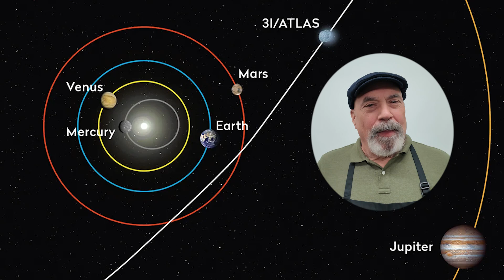The Strange Truth About 3I/ATLAS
The interstellar object 3I/ATLAS is passing through our solar system, and everyone has a different idea about what it might be.
Well… I know exactly what it is.

In this quick video, I give you my take on the mysterious object, the science behind interstellar visitors, and why 3I/ATLAS has everyone talking.